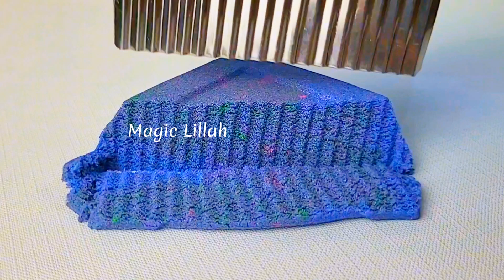Satisfying and Rilexing Kinetic Sand ASMR #135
Hey Friends

Very Satisfying and Relaxing Crunchy Kinetic Sand ASMR here, the most satisfying and Relaxing Kinetic Sand ASMR also here

Lets enjoy the Incredibly Satisfying Kinetic Sand Experience